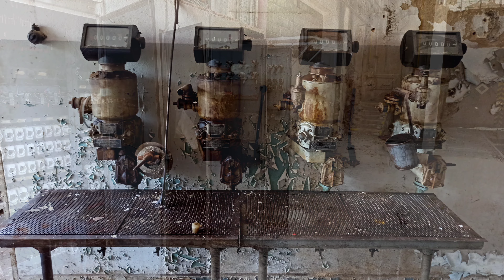Zaujímavé rušňové depo, ktoré zostalo opustené.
Nedokážem spočítať na koľkých miestach som presne bol a niektoré si nepamätám. Pri strihaní videa si vybavím určité momenty a historické zákutia. Pokračovanie rušňového depa je návratom do minulosti a zaujímavých príbehov. Zatiaľ nevieme zmeniť čas, ale verím, že za niekoľko dlhých generácii dokáže človek plne pochopiť čas a bude sa s ním hrať. Zatiaľ nechajme túto divadelnú krásu života osamote, pretože je úplne dokonalá a nádherná. Zaujímavý pohľad do minulosti a súčasnosti prezrádza silu života, ale teraz rýchlo preč, pretože moje hodiny bijú na poplach a zvolávajú ďalšie dobrodružstvá do knihy krásnej...